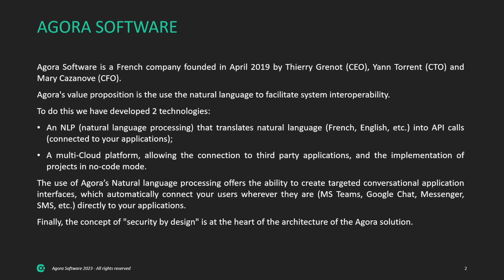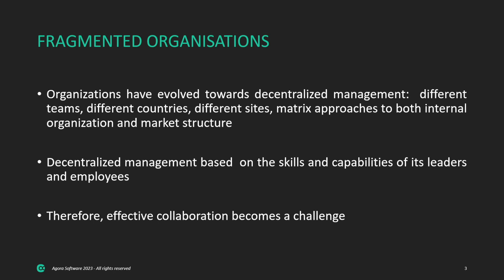Agora Software WAICF 2023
Presentation of the Agora Software solution during the WAICF show which took place in Cannes from February 9 to 11.

Topics:
NLP natural language processing
NLU natural language understanding
NLG natural language generation
AI Artificial intelligence
Workflow
Efficiency
No code
Omnichannel communication
Collaboration
Teams
Digital workplace
Agora Software